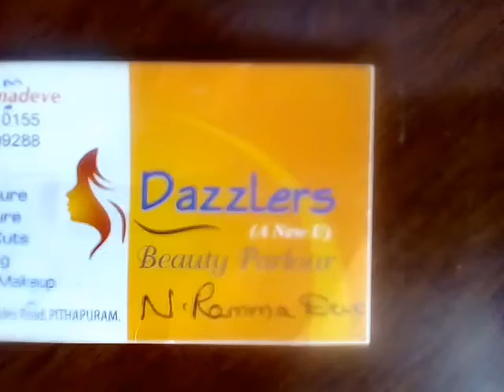Easy tip to remove sun tan